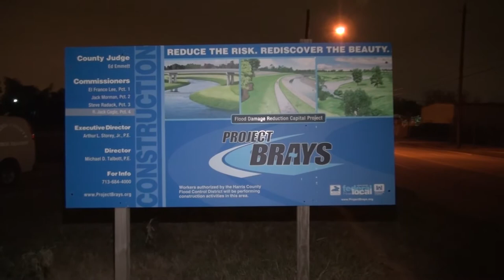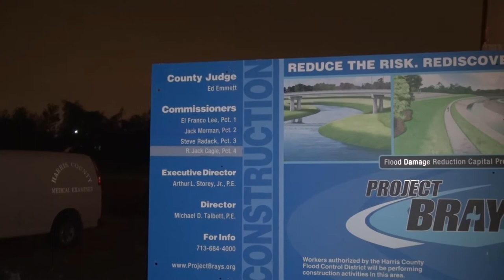120814 MAN FALLS INTO BRAYS BAYOU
Sunday night just after dusk,  two males in their 60's were walking home near Old Spanish Trail and Lidstone   . Instead of walking to the bridge to cross Brays Bayou the pair walked across a concrete beam which was formerly used to support a water supply line. There was no fence, warning signs or gate to stop anyone from going out onto it. The beam which lies withing a Harris County Flood Control Project. The beam which is eighteen feet above the thirteen foot deep water runs from bank to bank.
About halfway across one male slipped and fell into the water below. His longtime friend immediately ran for help. Houston Firefighters responded from a station only a block away. Houston Police attempted to locate him with a helicopter. Houston Fire Department rescue teams and Houston Police divers worked until just before midnight when they located the victim deceased in the murky waters.
Several safety issues were noted in the area including the ungated crossing and power line which were hanging within eight feet of the ground.
The project was permitted in 2013 for building the bridge for vehicle traffic , which was only one hundred fifty feet from where the men crossed. Houston Homicide detectives remained on the scene for several hours investigating.